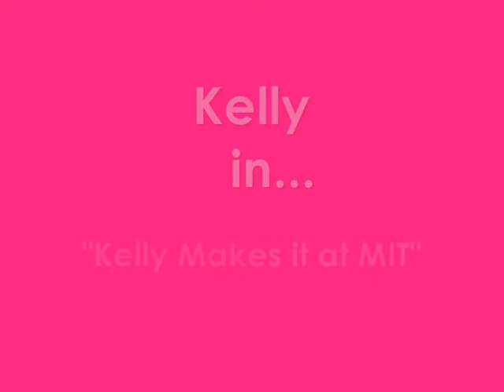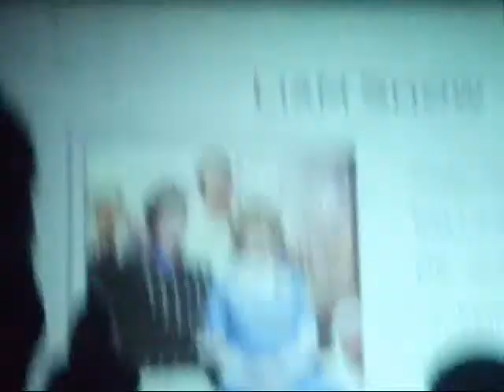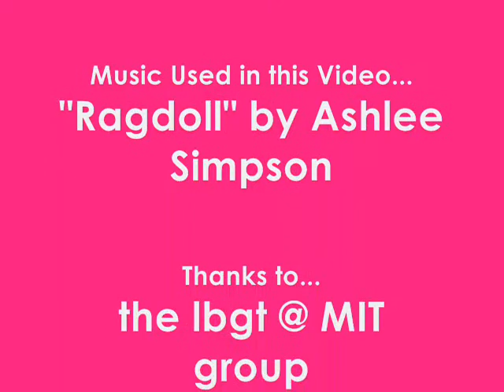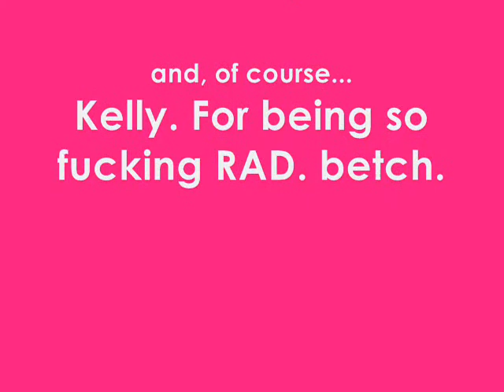Kelly & Liam Sullivan at MIT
a promotional video for my very talented buddy, Liam Sullivan AKA Kelly of "Shoes" fame

Kelly Makes it at MIT